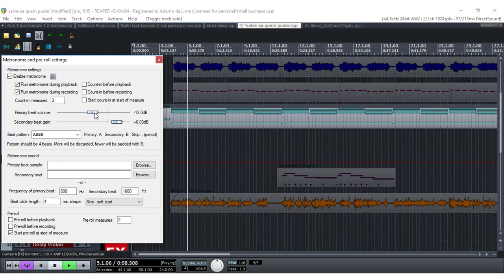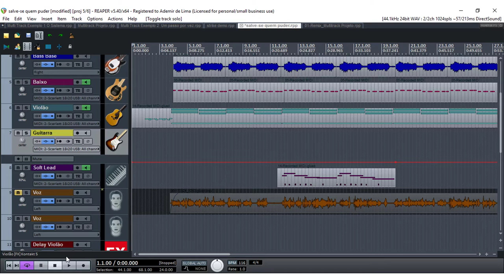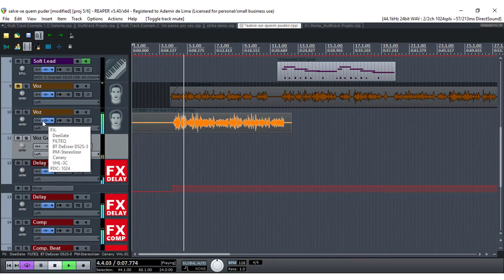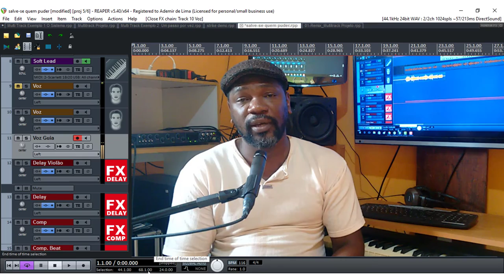Homestudiolivre responde #1 | Alinhar tracks após a gravação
Respondendo á perguntas dos usuários do nosso site,damos algumas dicas de como fazer para ter as suas tracks alinhadas  em uma gravação.
Indicamos sempre o uso do Metrônomo na hora de iniciar qualquer gravação dentro de seu Home Studio.